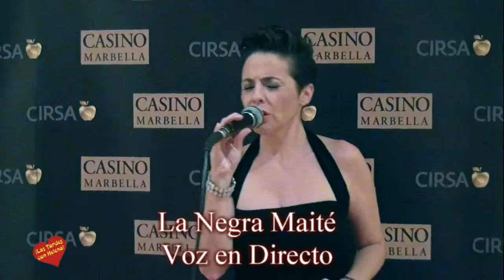Exposicion Colectiva en el Casino de N ueva AndaluciaMarbella)